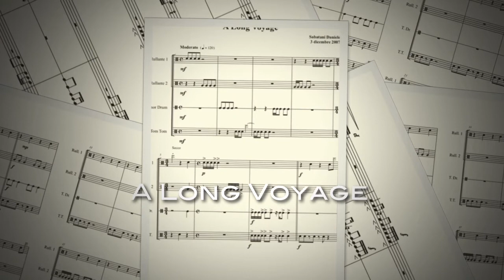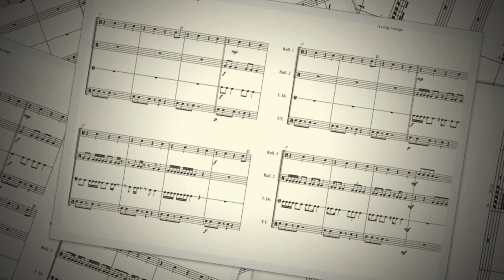A Long Voyage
A LONG VOYAGE for easy percussion quartet. Questo è un brano che ho scritto nel 2007 e ho pensato di sistemarlo per poi pubblicarlo. Questo brano l'ho pensato per le classi di Percussioni della Scuola Secondaria di Primo Grado con indirizzo musicale. Se interessa avere i pdf della partitura e delle parti singole, avvisatemi con un messaggio personale.